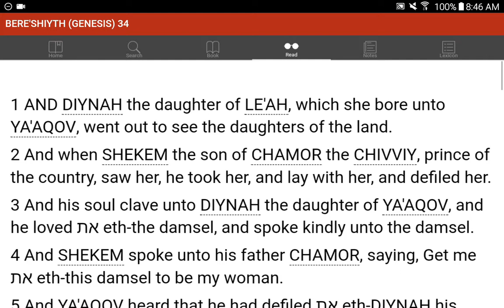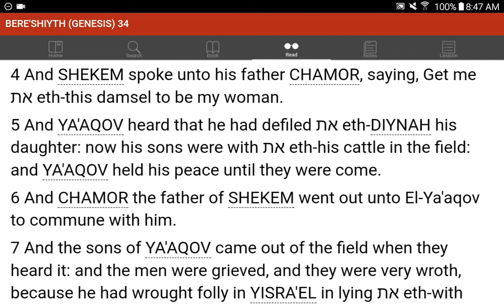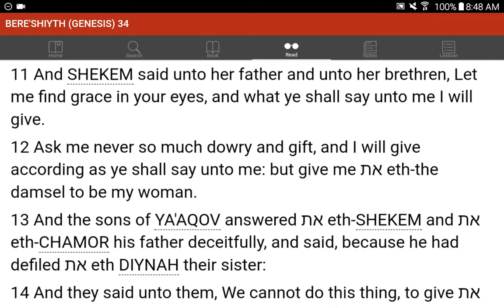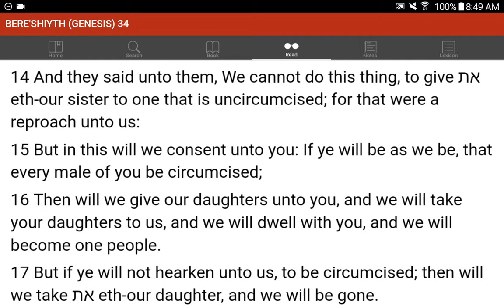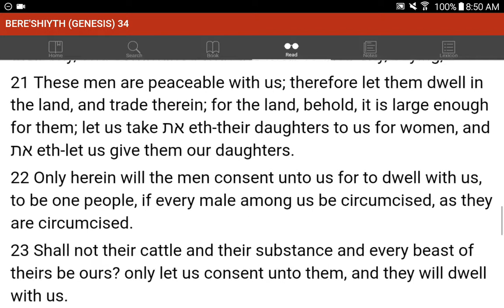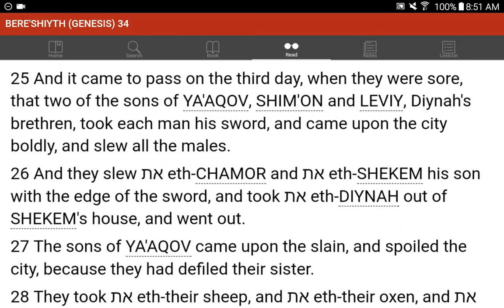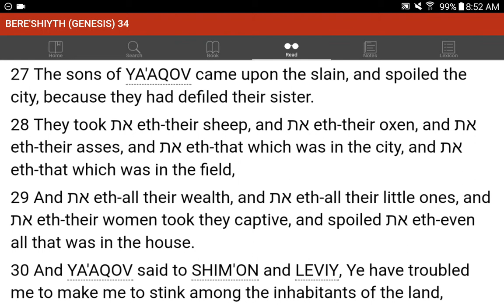💜h?™ "What's the MOST HELPFUL & SIMPLEST WAY that WORKS?"™ GIVE 1P/Month NOW! GCash